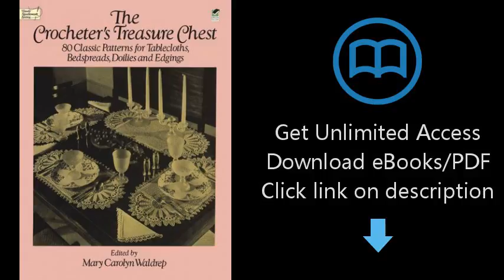Download The Crocheter's Treasure Chest: 80 Classic Patterns for Tablecloths, Bedspreads, Do [P.D.F]